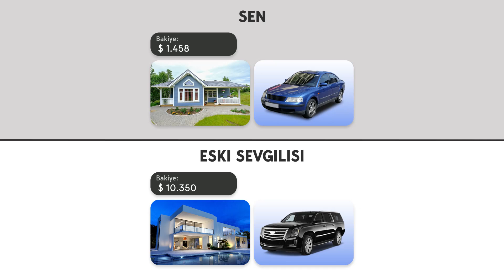BE vs ex 16x9 20s 23 03 23 TR